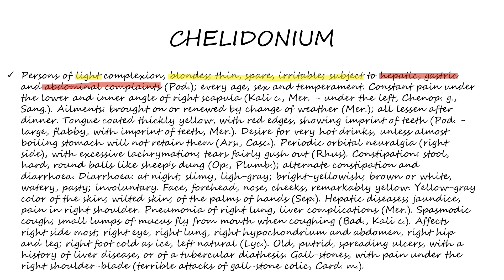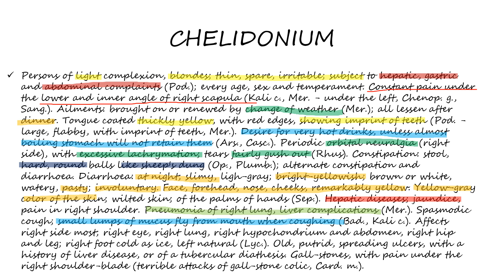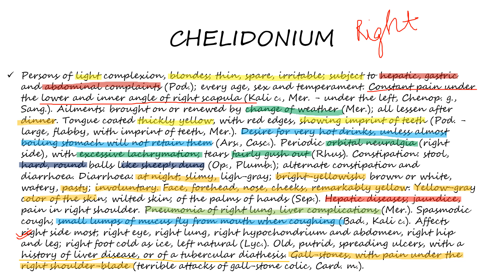CHELIDONIUM ||DR.DEEKSHA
 Playlists of Important Concepts:

ORGANON OF MEDICINE
INSIDE ORGANON

FREE AIAPGET LECTURES:
HOMOEOPATHIC SUBJECTS: